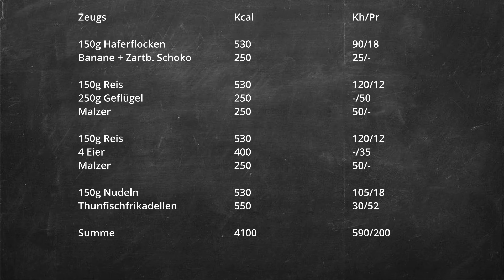Muskelaufbau - leichtes vs schweres Gewicht - Beine Tag 24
Ich trainiere momentan mit vergleichsweise leichten Gewichten und vielen Wiederholungen. In dieser Videoreihe nehme ich dich in jeden einzelnen Tag mit und zeige dir meine Ernährung und mein Training. Am Ende werfen wir einen Blick auf meine körperliche Entwicklung. Danach werde ein anderes Trainingskonzept ausprobieren. Mein Ziel ist es, das für mich beste Konzept zu finden.

Ernährungstechnisch möchte ich während des Aufbaus bei rund 4200kcal bei 180-250g Eiweiß und 500-600g Kohlenhydraten liegen

Aktuelles Gewicht: 96,6kg (Stand: 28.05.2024)
Körpergröße: 186cm

Pre-Workout-Shake Zutaten:
500ml Wasser
2 Bananen (je Reifer desto besser)
100g Haferflocken
50g Erdnussbutter
200ml Hafermilch (alternativ normale Milch)

Music Arrangement: Temelko Andreev
Mix & Mastering: Temelko Andreev
Marketing: S.Teov

Genre Music: Gym - Sport - Workout - Hip Hop

Genre Music: Trap - Gym - Workout - Crossfit - Training - Motivational

Genre Music: Trap - Gym - Workout - BodyBuilding - Hip Hop - Fitness - Motivation - Training